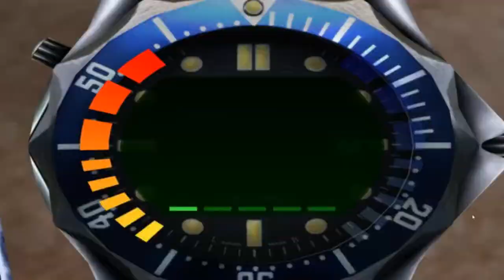Bunker I Agent 0:13 XBLA